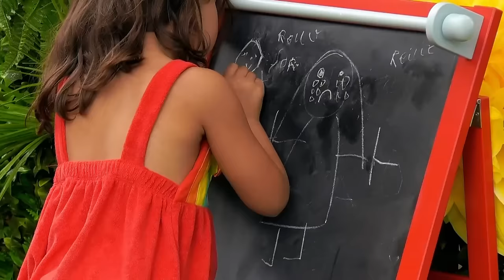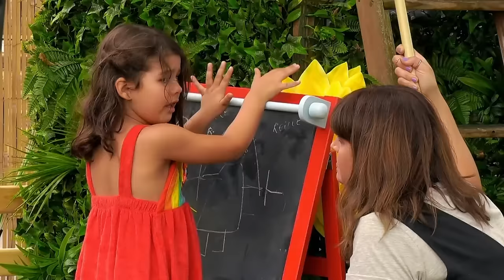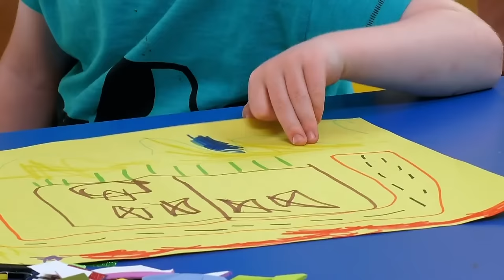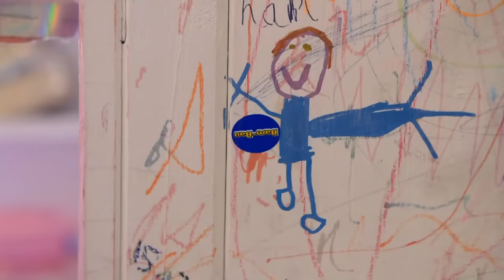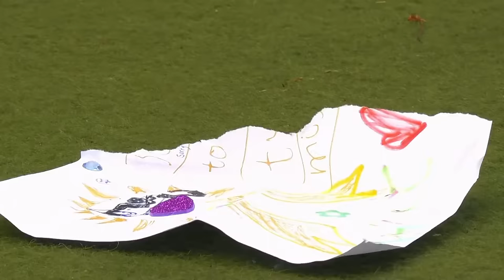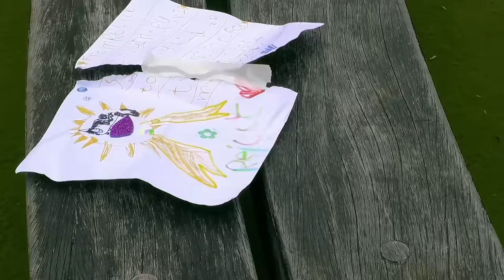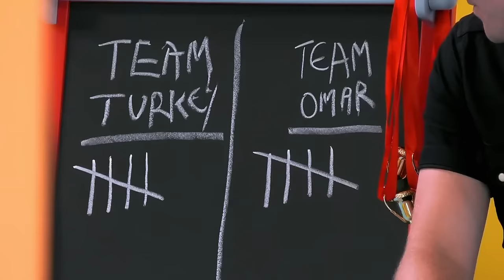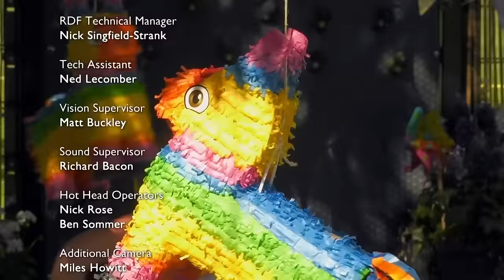Exploring New Cultures as a Pre-Schooler | The Secret Life of 4, 5 and 6 Year Olds | All Documentary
A documentary series following groups of young children as they learn to navigate the world around them in a specially designed school with cameras at every corner to capture what really goes on between children. Join the experts as they study the behaviour of children and how they develop their individual personalities that will take them through life.